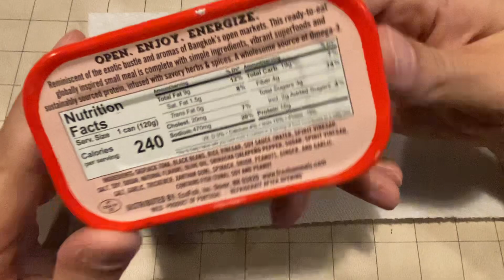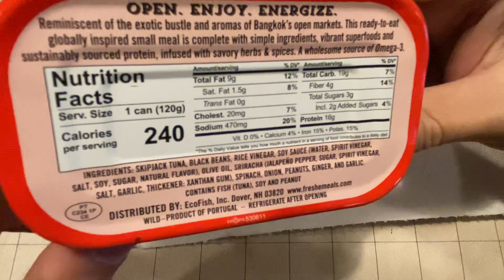Let’s try Freshe Thai Sriracha Tuna Meal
These Tins of tuna meals are pretty packed. Not bad, would recommend.

Thank you for the support, I love you all.